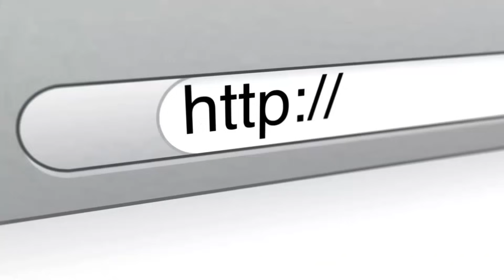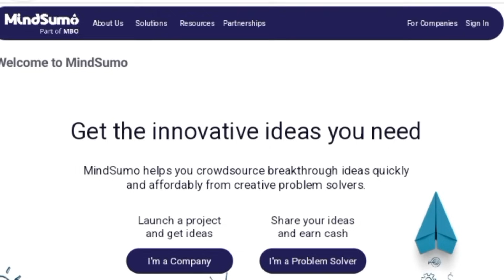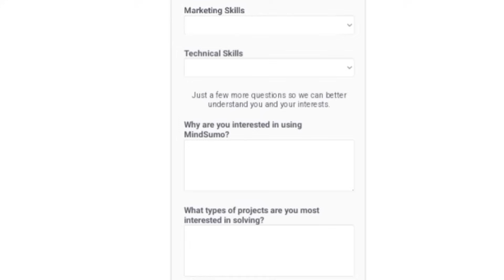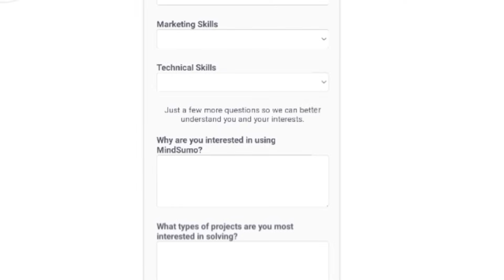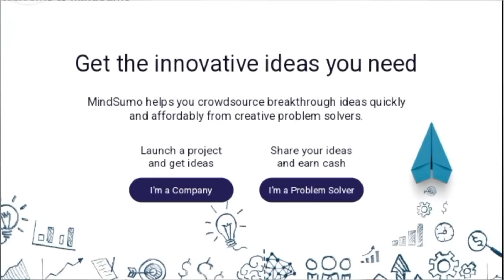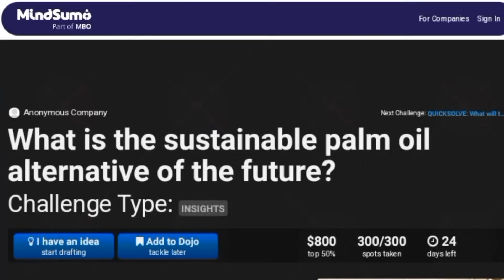EASY MONEY: GET PAID OVER $1,000, JUST COPY AND PASTE ANSWERS.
GET PAID OVER $1,000 FOR SIMPLY COPYING AND PASTING ANSWERS ON THIS WEBSITE.